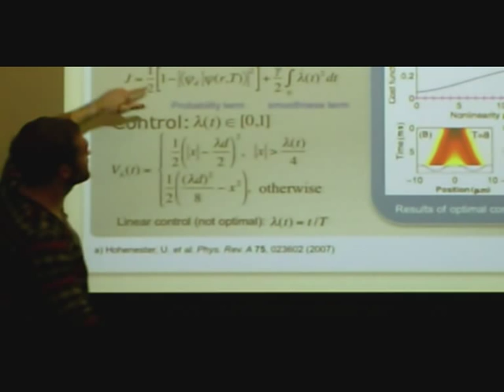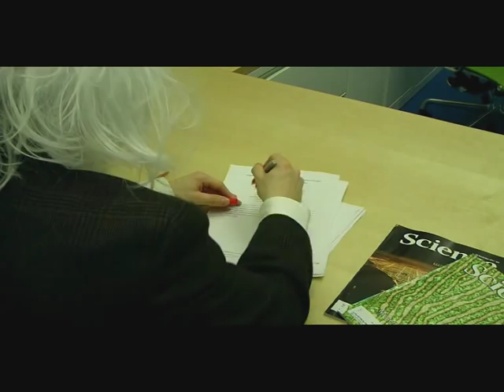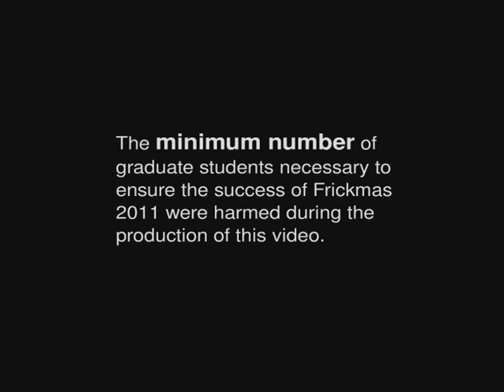The Graduate Student: A Brief Introduction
Here we explore the behaviors of the chemistry graduate student, a strange and exotic creature indigenous to research labs across the country. We see how the graduate student meets its basic needs, an